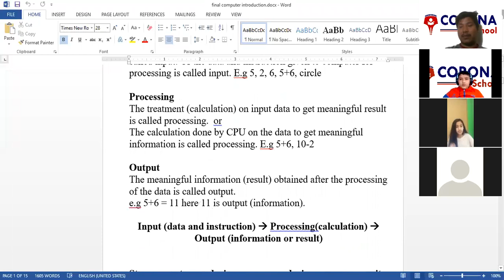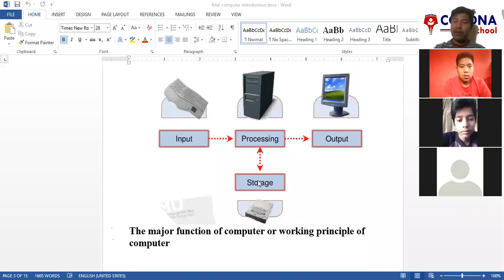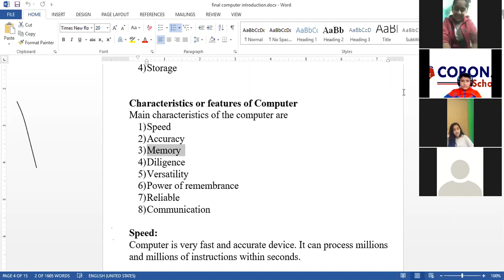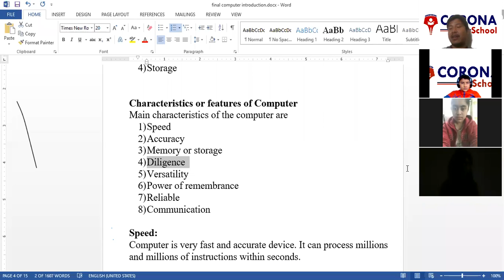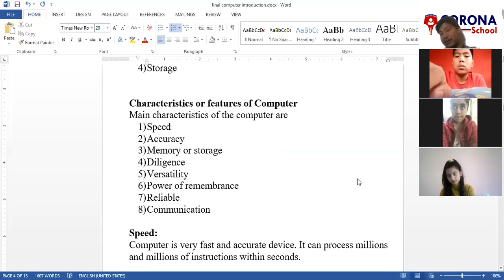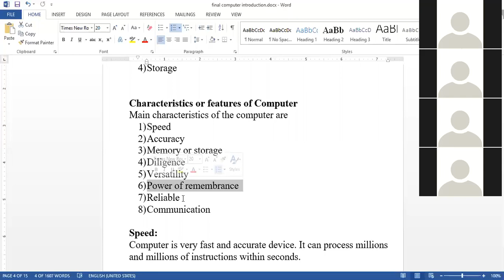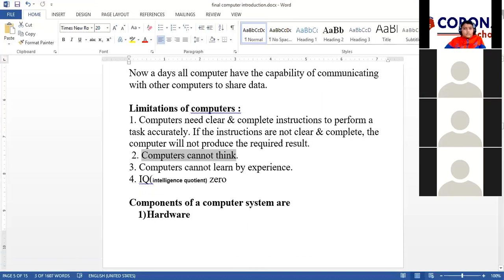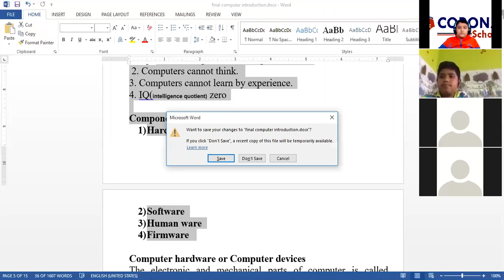grade 8 computer inroduction second class